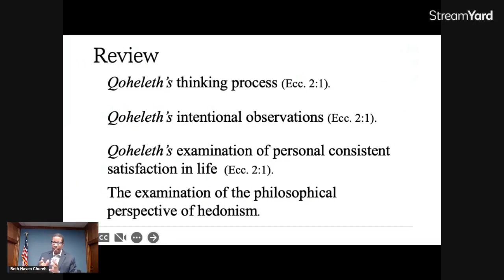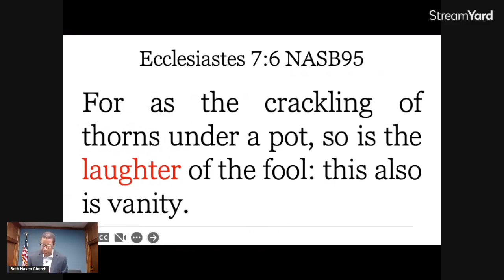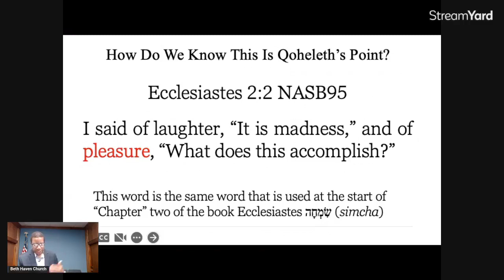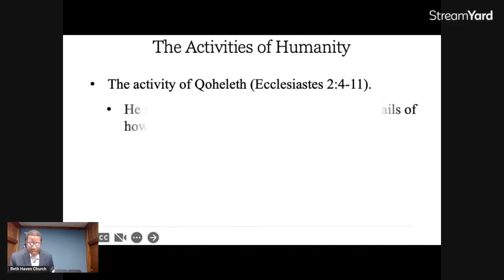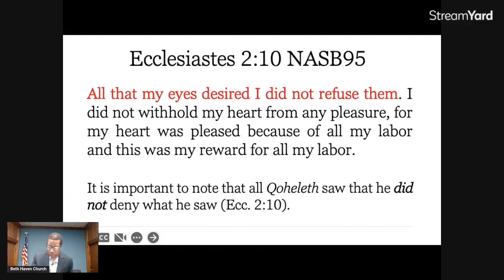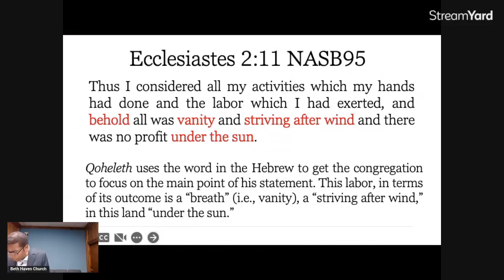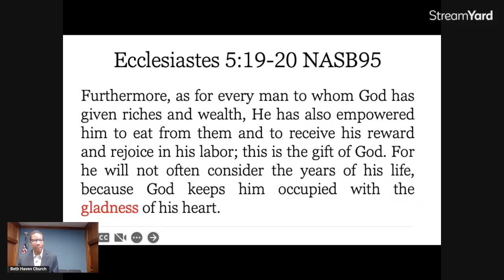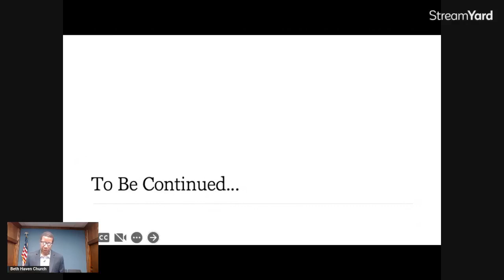Ecclesiastes 2:2-11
The futility in seeking pleasure